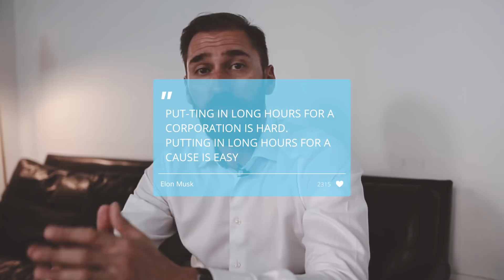WHO are You and WHY Should I Care?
Topic;
Think about this question; Who are you and why should I care? It might seem odd, or even rude depending on the situation, and still it is a question that truly will define what type of company you have or want to have. The fact is we are being bombarded with thousands upon thousands or brand impressions each day, and for us to figure out which ones we decide to give our attention to is more and more limited and given to the selected few. Now as an Apple fanboy I can easily start off with their “Think Different” motto, because it perfectly describes their WHY - "With everything we do, we aim to challenge the status quo. We aim to think different”. HOW do they do this? “Our products are user-friendly, beautifully designed, and easy to use”, so WHAT do they do it? “We just happen to make great computers. Want to buy one?". As brands strive for differentiation, relevance and growth, a clear purpose brought to life in compelling ways is often the difference between success and failure.